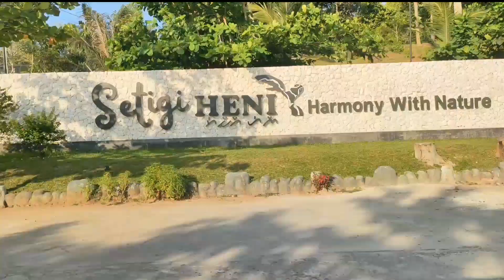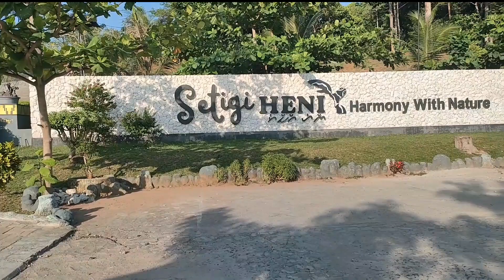Pantai Setigi Heni Kalianda - Lampung Selatan (Part 1)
Judul video : Pantai Setigi Heni Kalianda - Lampung Selatan (Part 1)

Selamat malam teman-teman Dimbong channel semua. Kembali lagi bersama saya. Dalam video berisi sebuah video perjalanan ke pantai Setigi Heni Kalianda - Lampung Selatan.